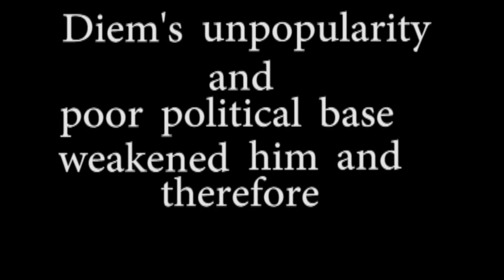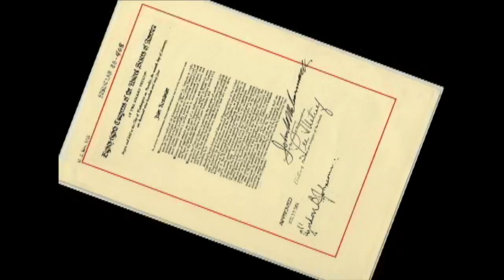Vietnam War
Depiction of the Vietnam War through the eyes of two crash landed soldiers deep in North Vietnamese territory.  There may also be a history lesson thrown in too.  (school project)